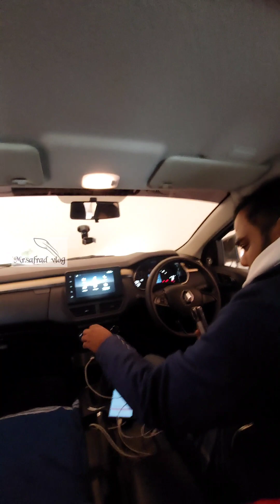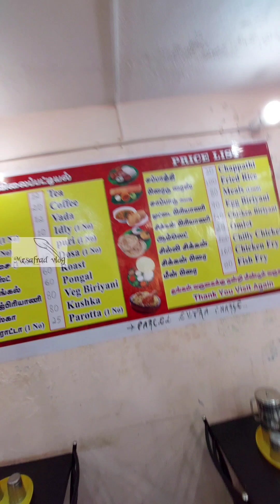ഒരു ഊട്ടി യാത്ര | part3 | welcome to ootty nice to meet you | Daily vlog | Mr.Safrad vlog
ഒരു ഊട്ടി യാത്ര | part2 | welcome to ootty nice to meet you | Daily vlog | Mr.Safrad vlog